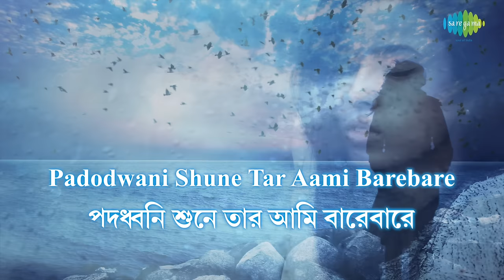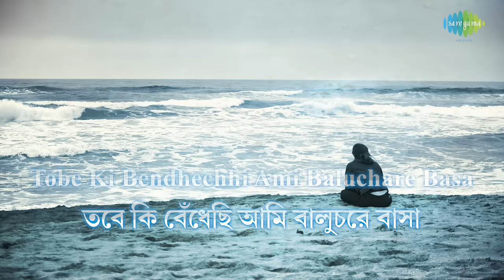Janina Phurabe Kobe Ei Path Chaoa | জানিনা ফুরাবে কবে | Sandhya Mukherjee | Bengali lyrical video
It is originally a super hit Bengali Film song of Sandhya Mukherjee on Separation with a Sad mood. Lyricist of this song is Gauriprasanna Mazumder and Robin Chatterjee is the music director who had composed this evergreen hit song for the super hit Bengali Film "SABAR UPARE" in 1956. Now we are presenting this superhit sentimental song as a lyrical video to sing along and to make it more attractive with suitable colorful pictures to depict the mood and theme of this song. Hope you will like the new form of music video.

Song: Janina Phurabe Kobe Ei Path Chaoa
Artiste : Sandhya Mukherjee
Music Director : Robin Chatterjee
Lyricist : Gauriprasanna Mazumder
Film : Sabar Upare
Star cast : Uttam Kumar & Suchitra Sen
1st year of release : 1956